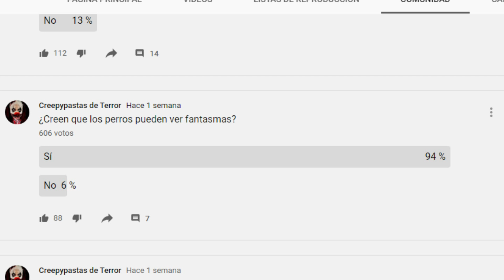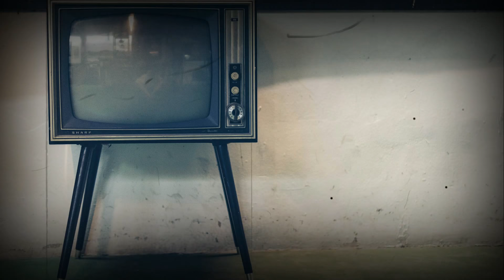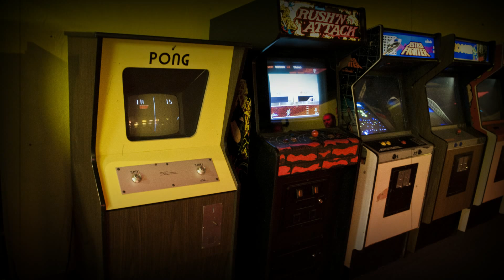3 HISTORIAS DE TERROR ESCALOFRIANTES PARA NO DORMIR - Creepypastas de terror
Hoy te presento un nuevo video de historias de terror escalofriantes
Nombres de las historias:
-Experiencia paranormal enviada por el Rincón Retro.
-El hombre del piso de arriba.
-Gamer.

No olvides ver más videos de mi canal, hay muchos de terror y miedo esperándote!
Bueno, yo soy Creepypastas de Terror y te invito al canal.
Encontrarás: creepypasta, voz real reales historias de terror, leyendas urbanas nuevas y cortas o largas en español psicológico japonesas o verdaderas historias de videojuegos o dibujos animados, puede que sean reales o sean ficticias con voz real, depende de tu criterio.